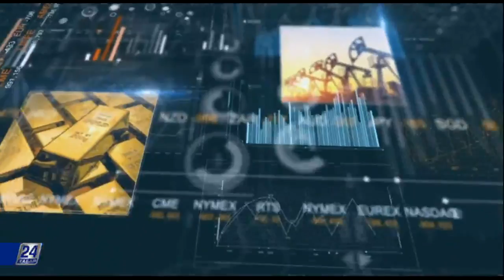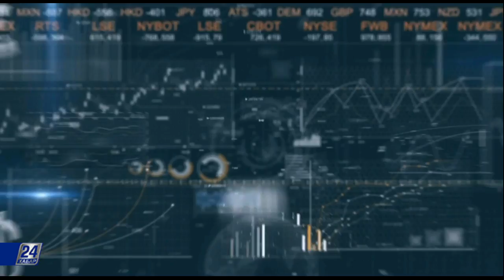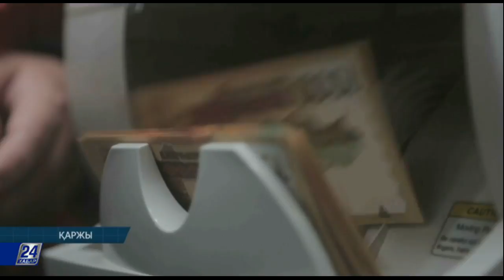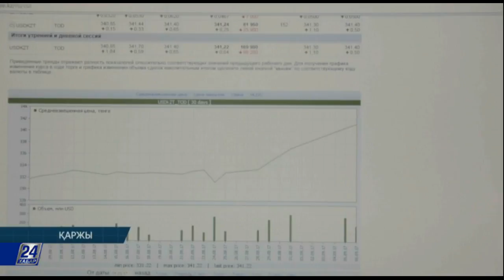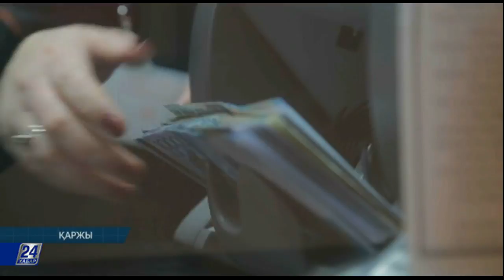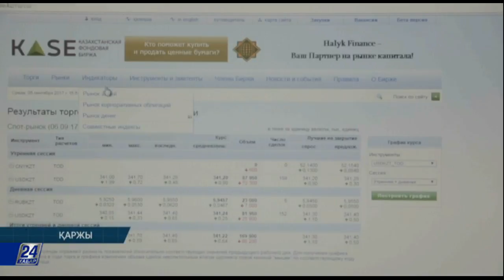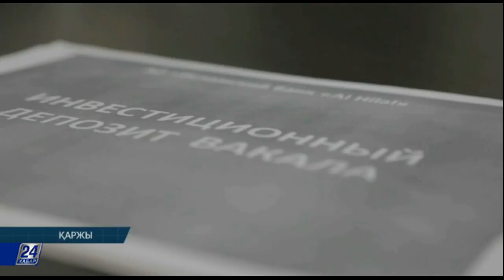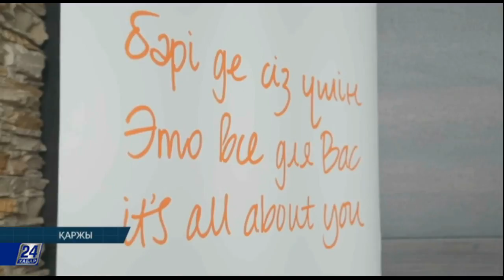Қаржы. Исламдық қаржыландыру